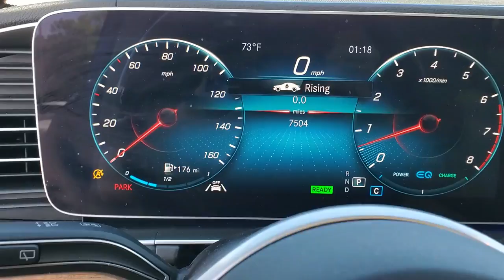2021 Mercedes-Benz GLS Tallahassee, Panama City, Marianna, Valdosta, GA, Midway, FL 20M525A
Selenite Gray Metallic Used 2021 Mercedes-Benz GLS available in Tallahassee, Florida at Capital BMW. Servicing the Panama City, Marianna, Valdosta, GA, Midway, FL area.
2021 Mercedes-Benz GLS GLS 580 - Stock#: 20M525A - VIN#: 4JGFF8GE1MA515271

Capital BMW
3701 W. Tennessee St

This GLS 580 is loaded; Head Up Display 21 AMG Twin 5-Spoke Alloy Wheels Active Blind Spot Assist Active Brake Assist w/Cross-Traffic Function Active Distance Assist DISTRONIC Active Emergency Stop Assist Active Lane Change Assist Active Speed Limit Assist Active Steering Assist Active Stop & Go Assist Panorama Sunroof Rear Collision Protection Wood/Leather Multifunction Steering Wheel  AND CERTIFIED means this vehicle is backed by Mercedes-Benz Certified Pre-Owned (CPO) Warranty. This warranty gives you a full year (and unlimited miles) beyond the 4 year/50000-mile Mercedes-Benz original Warranty. The MB Certified Program is designed to take all the guesswork out of buying your Mercedes  Every vehicle is inspected for safety performance and wear - only the best of the best get approved. Each vehicles CARFAX report is reviewed and we ensure that only genuine MB parts are used. Every Certified vehicle also has to be up-to-date with its maintenance history. Only Mercedes Certified and trained technicians inspect recondition and approved a vehicle for Mercedes certification. Its then when it rises to our standards does an used Mercedes become your Certified Pre-Owned Mercedes-BenzbrbrMercedes-Benz Certified Pre-Owned Details:brbr  * Vehicle Historybr  * Includes Trip Interruption Reimbursement and 7 days/500 miles Exchange Privilegebr  * 165+ Point Inspectionbr  * Warranty Deductible: $0br  * Roadside Assistancebr  * Transferable Warrantybr  * Limited Warranty: 12 Month/Unlimited Mile beginning after new car warranty expires or from certified purchase datebrbrbrCARFAX One-Owner. Clean CARFAX. Odometer is 3669 miles below market average! All prices plus sales tax tag and titling and dealer service fee of $999.00 which represents cost and profits to the selling dealer for items such as cleaning inspecting adjusting new vehicles and preparing documents related to the sale.
Navigation system: MB Navigation|Driver Assistance Package Plus|13 Speakers|AM/FM radio: SiriusXM|Burmester Surround Sound System|HD Radio|MBUX Voice Control|Navigation Map Updates For 3 Years|Premium audio system: MBUX|Radio: MBUX Multimedia System|SiriusXM Satellite Radio|Weather band radio|Air Conditioning|Automatic temperature control|Front dual zone A/C|Rear air conditioning|Rear dual zone A/C|Rear window defroster|Head restraints memory|Memory seat|Power driver seat|Power Front Seats w/Driver Memory|Power Passenger Seat w/Memory|Power steering|Power windows|Remote keyless entry|Steering wheel memory|Steering wheel mounted audio controls|Auto-leveling suspension|Four wheel independent suspension|Speed-sensing steering|Traction control|4-Wheel Disc Brakes|ABS brakes|Active Brake Assist w/Cross-Traffic Function|Child-Seat-Sensing Airbag|Dual front impact airbags|Dual front side impact airbags|Emergency communication system: eCall Emergency System|Front anti-roll bar|Knee airbag|Low tire pressure warning|Occupant sensing airbag|Overhead airbag|Power adjustable front head restraints|Rear anti-roll bar|Panorama Sunroof|Power moonroof|Smartphone Integration|Power Liftgate|Active Blind Spot Assist|Brake assist|Electronic Stability Control|Auto High-beam Headlights|Delay-off headlights|Fully automatic headlights|Rear fog lights|Panic alarm|Security system|Active Distance Assist  DISTRONIC|Active Emergency Stop Assist|Active Steering Assist|Active Stop & Go Assist|Route Based Speed Adaptation|Speed control|Auto-dimming door mirrors|Bumpers: body-color|Door auto-latch|Heated door mirrors|Illuminated running boards|Power door mirrors|Roof rack: rails only|Spoiler|Turn signal indicator mirrors|Active Lane Change Assist|Active Speed Limit Assist|Android Auto|Apple CarPlay|Apple CarPlay/Android Auto|Auto tilt-away steering wheel|Auto-dimming Rear-View mirror|Compass|Driver door bin|Driver vanity mirror|Evasive Steering Assist|Front reading lights|Garage door transmitter: HomeLink|Genuine wood console insert|Genuine wood dashboard insert|Genuine wood door panel insert|Illuminated entry|MB Navigation|Multi-Contour Front Seats w/Massage Feature|Outside temperature display|Overhead console|Passenger vanity mirror|PRE-SAFE  PLUS Rear Collision Protection|Rear reading lights|Rear seat center armrest|Tachometer|Telescoping steering wheel|Tilt steering wheel|Traffic Sign Assist|Trip computer|Wood/Leather Multifunction Steering Wheel|3rd row seats: split-bench|4-Way Lumbar Support|7-Seat Configuration|Front Bucket Seats|Heated & Ventilated Front Seats|Heated fr